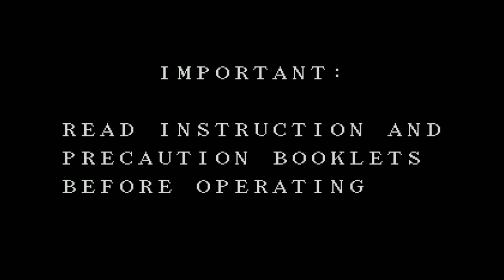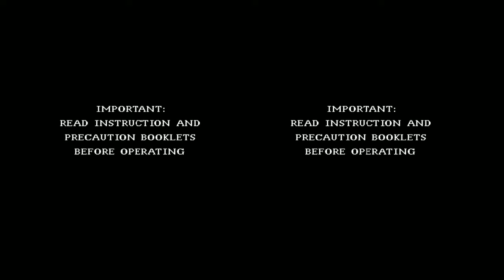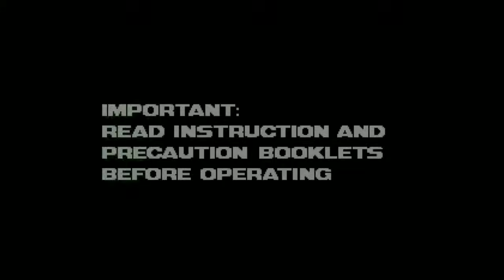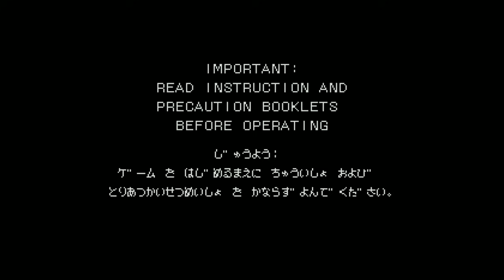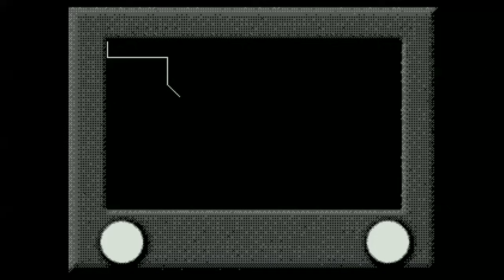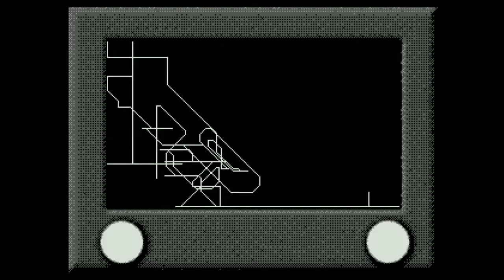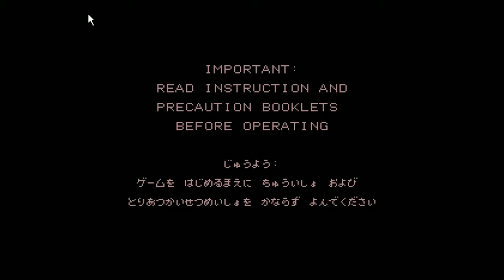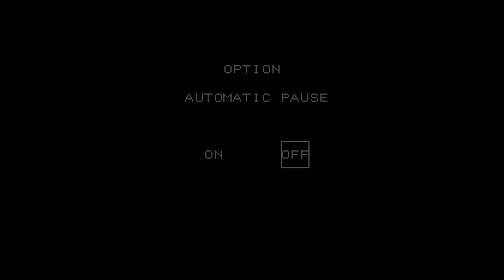[Vinesauce] Vinny - Virtual Boy Games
Vinny streams Virtual Boy Games live on Vinesauce!
Twitch Livestream of Virtual Boy Games! This is a collection of video games for Virtual Boy, the stream was recorded/edited by Vappyvap (Vappyvap88).

0:33 - Jack Bros.
6:22 - Waterworld
10:32 - Scaling Demo
11:00 - Nester's Funky Bowling
14:51 - Mario Clash
17:25 - Golf
18:21 - 3D Tetris
20:36 - BLOX
21:58 - Bound High!
23:30 - Etch-A-Sketch
27:39 - Brain Buffer Drawing Demo
25:02 - Glow Demo
25:42 - Insane Mouse Mansion
28:48 - Mario's Tennis
30:00 - The Matrix
30:33 - Red Alarm
32:10 - Teleroboxer
34:06 - Tron
34:23 - Vertical Force